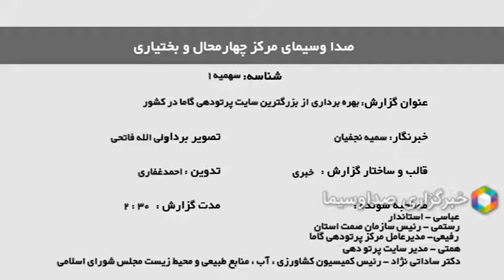بهره برداری از بزرگترین مرکز پرتودهی گاما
مرکز پرتو دهی گامای شهرکرد از زیرشاخه‌های صنعت هسته‌ای که می‌تواند در حوزه بهداشت و صرفه جویی ارزی کمک شایانی به کشور کند با دستور رئیس جمهور و به صورت برخط افتتاح شد .